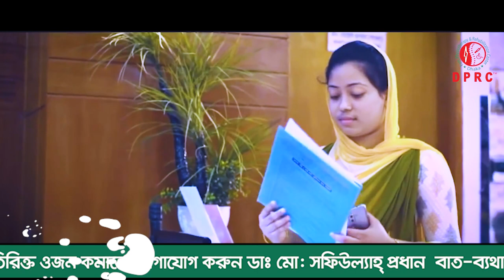দু পায়ের হাটুতে ক্ষয়,মেরুদন্ডে ক্ষয় নিয়ে সঠিক চিকিৎসা পাওয়ার জন্য DPRC Hospital এ ভর্তি হয়েছি I PLID